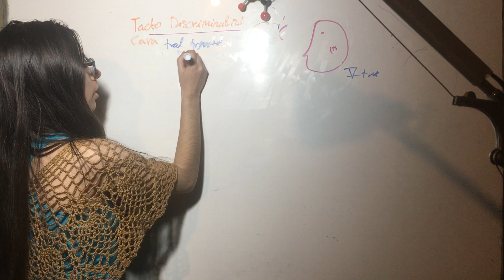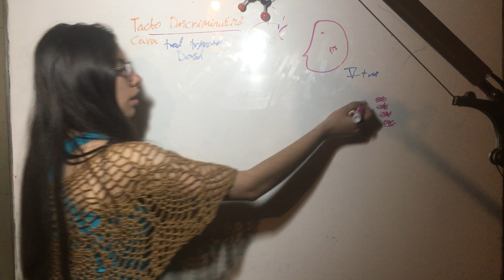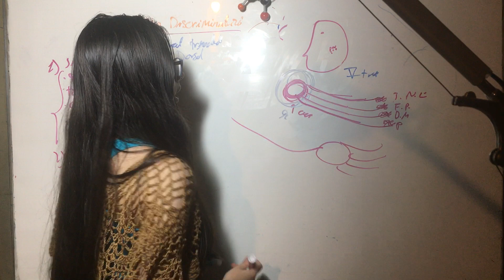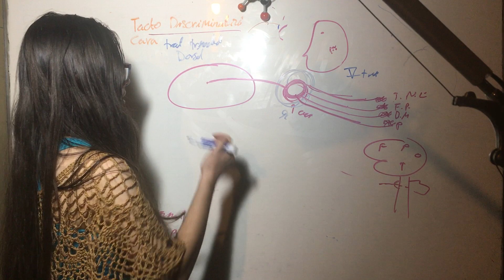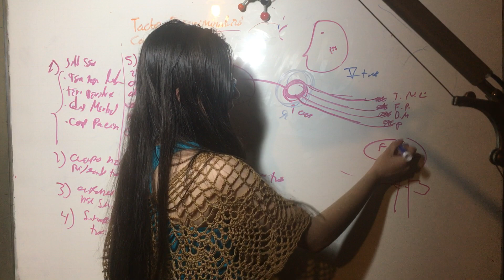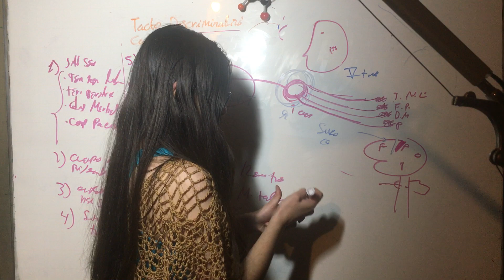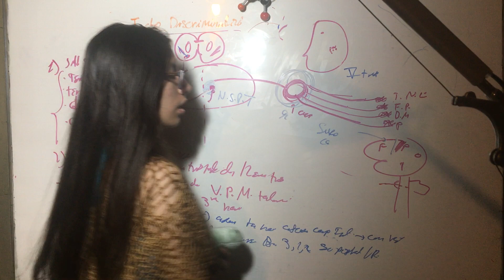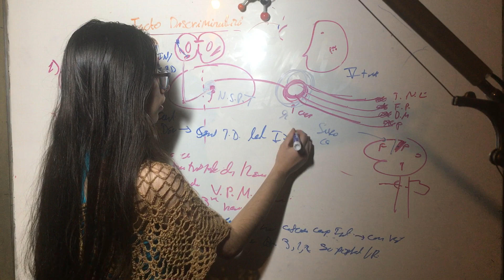Tacto Discriminativo de la Cara: Tracto Trigeminotalamico Dorsal